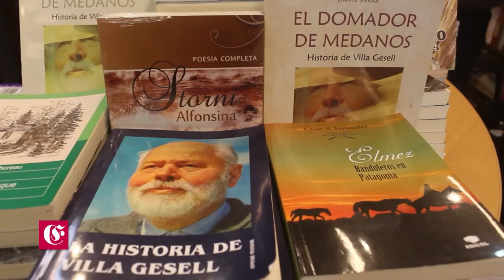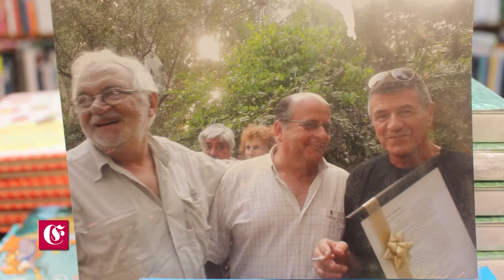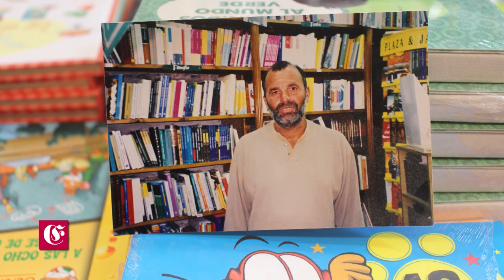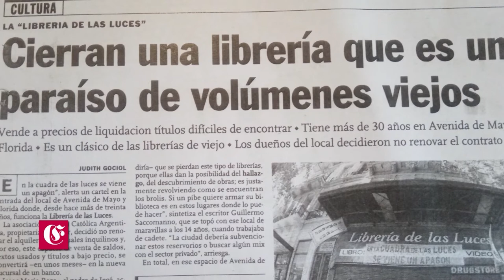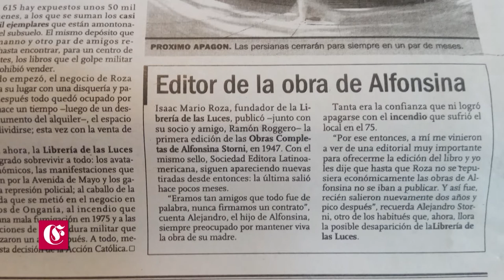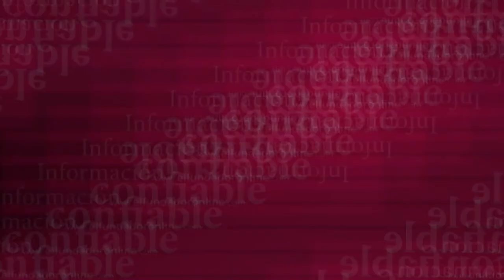Librería Alfonsina, 40 años en Villa Gesell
Conversamos con José Roza, propietario de las librerías Alfonsina, en su 40 aniversario en la ciudad